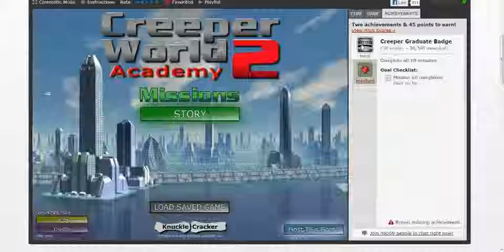Nelson Plays - Creeper World 2: Academy - Part 1